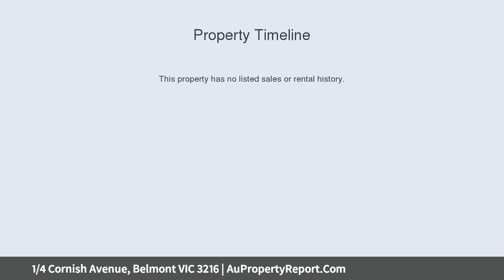1/4 Cornish Avenue, Belmont VIC 3216 | AuPropertyReport.Com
1/4 Cornish Avenue, Belmont VIC 3216
Property Type: townhouse
Bedrooms: 3
Bathrooms: 3
Car Space: 1
When Convenience Is Key